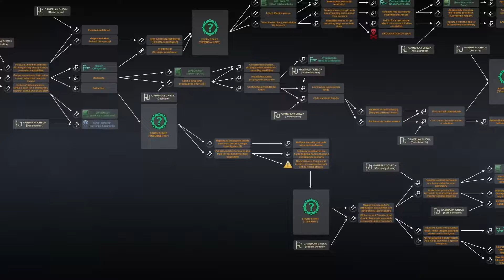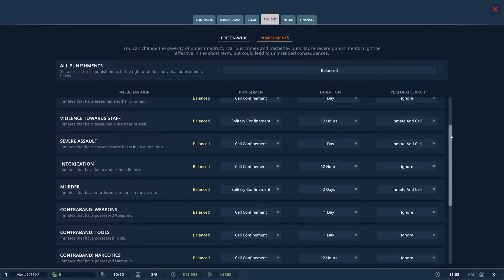Top 10 Upcoming Management Games 2024 + Few Extra Hidden GEMS!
The second half of 2024 brings some incredible management games for anyone wanting to scratch that optimisation and efficiency itch. Some came out this week, while the rest are coming later this year.

→  Jump to a section in this video
00:00 - Introduction
00:52 - 10. Cataclismo
01:53 - 9. Norland
03:03 - 8. Car Manufacture
03:55 - 7. Endzone 2
04:47 - 6. Shapez 2
05:54 - 5. Chef RPG
06:56 - 4. Kaiserpunk
08:14 - 3. Prison Architect 2
09:24 - 2. The Alters
10:49 - 1. Frostpunk 2
12:12 - Honourable Mentions
14:04 - Outro